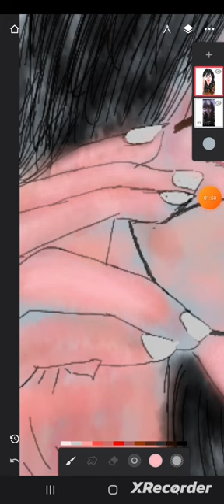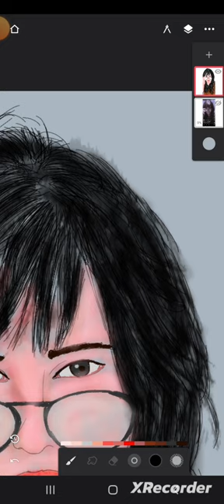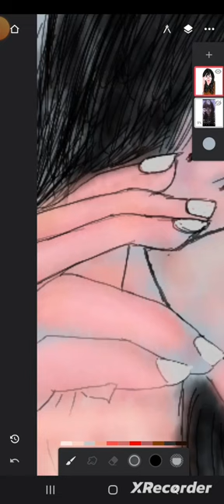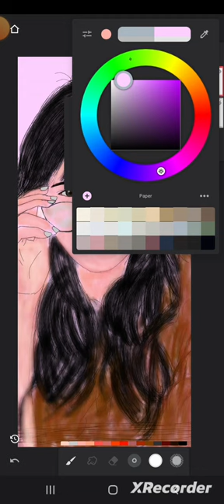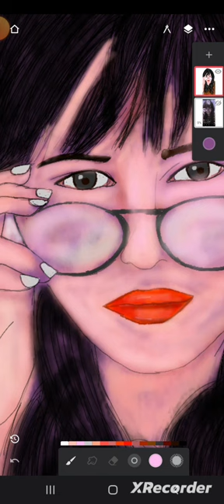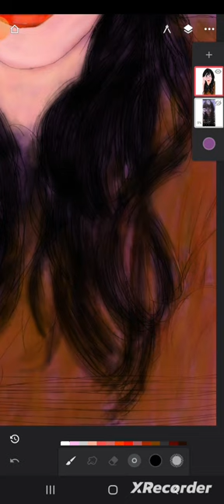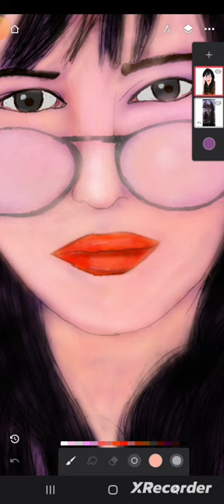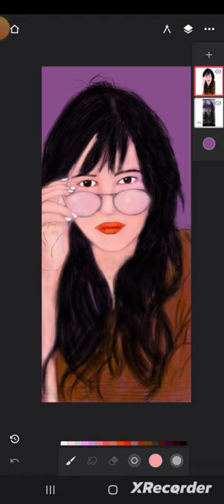digital painting india artist digital painting mobile painting